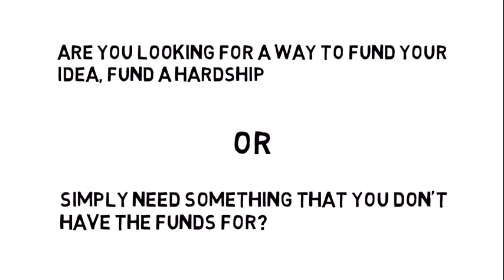Saferfunding.com Fund Rasing Crowdfunding Crowdsourcing Site Sign Up Today Free!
Today and start raising funds now! Here at SaferFunding.com you can raise money for almost anything! Sign up today its free!